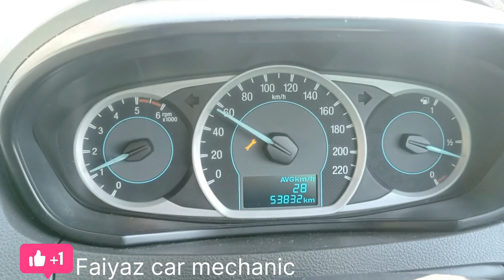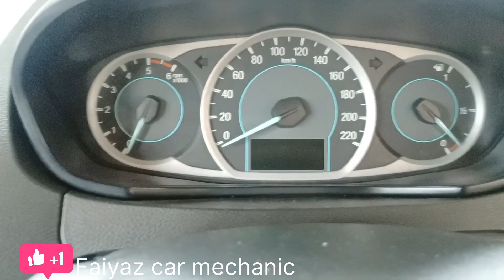Ford Figo Black Smoke Problem & pickup problem फोर्ड फिगो ब्लैक स्मोक प्रॉब्लम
Ford Figo Black Smoke Problem & pickup problem#P2279